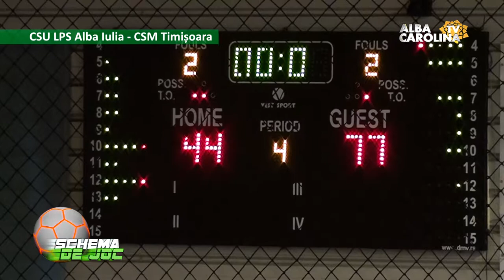CSU LPS Alba Iulia - CSM Timisoara - MECI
/ Meci amical _ 14 septembrie 2017